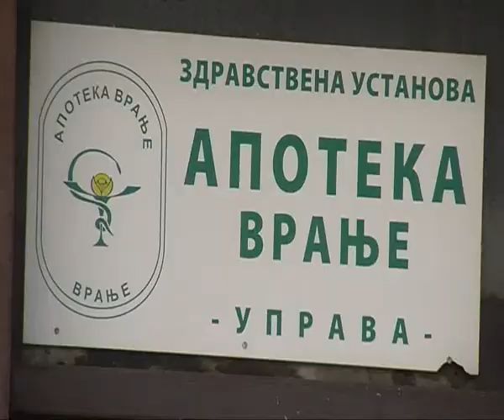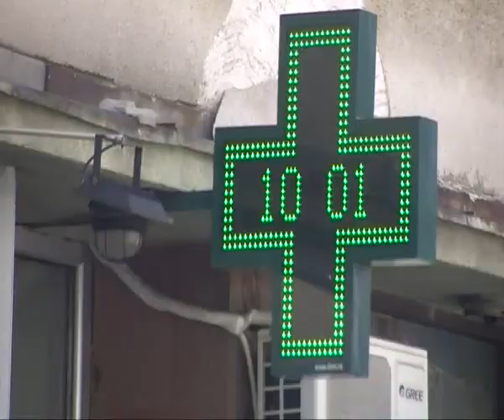RTV VRANJE Apoteka Vranje 25 04 2017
Apoteka Vranje